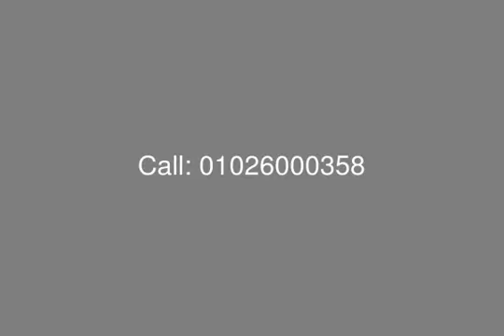بالم هيلز القطامية تاون هاوس للبيع بالتقسيط - mls.com.eg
عقارات مصر، القاهرة الجديدة، بالم هيلز اكستنشن، فيلا للبيع: مساحة الارض 269 متر والبناء 233 متر، مكونة من ثلاثة طوابق، 3غرف استقبال، 3غرف نوم، 3دورات مياه.